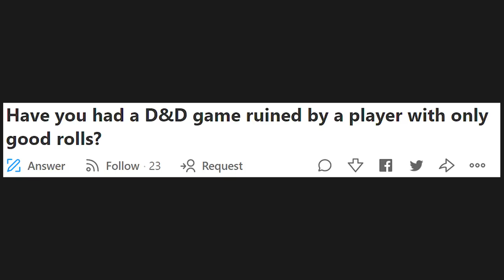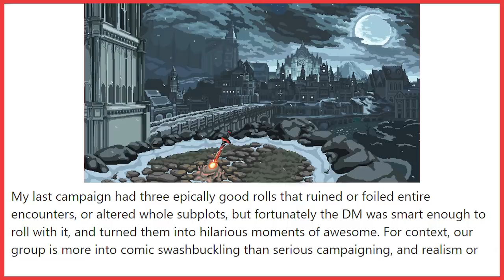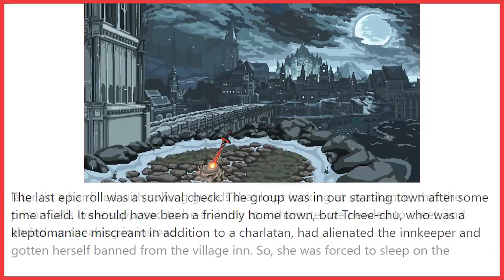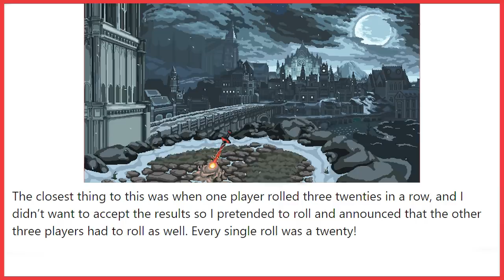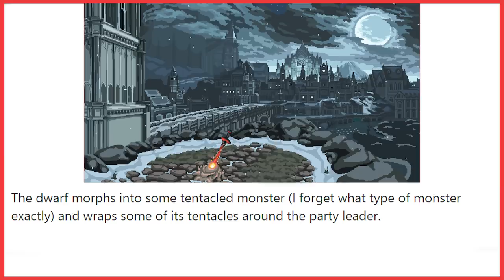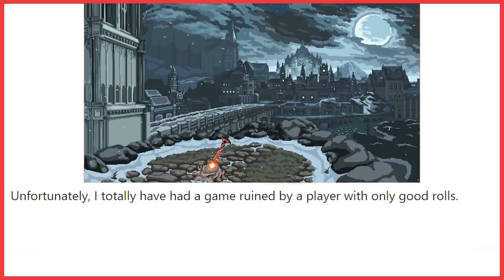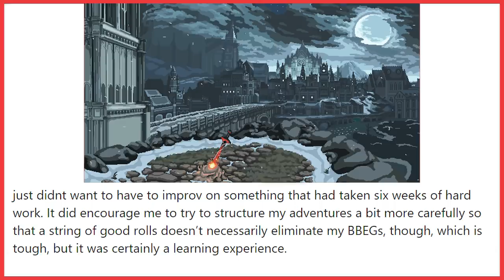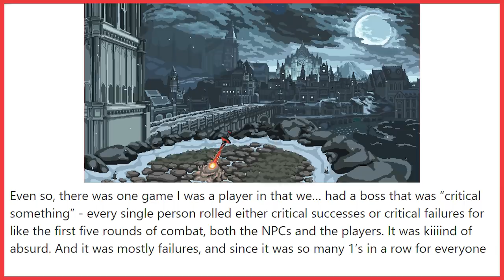Have you had a D&D game ruined by a player with only good rolls? Part 2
Narrated by Gandalftherad (He can be found in our Discord) link bellow
OG Sauce

And the OP’s are….
1. Anthony Zarrella,
2. Jonathan Huffman
3. Chantal Gaudiano Whittington
4. 4. Roy Wilson,
5. Derek McNeil
6. Johnatan Neko-Morphine Meillard
7. Eric Grim
8. Catreece MacLeod

DnD players, what was the stupidest way your character has died? Part 1 (r/askreddit)

DnD players and DMs, what's your best "Okay, I'll allow it" story? (r/AskReddit)

DnD players, what's your story when you or a party member rolled either a 20 or a 1? (r/AskReddit)

What is your best DnD story? Part 1 (r/AskReddit)

DnD players, What’s the most awesome or evil thing you’ve ever accomplished? #1(r/AskReddit)

DnD players: What legendary move in a campaign will live on forever in infamy? #1 (r/AskReddit)

DnD players: What is the most creative character you've seen someone play as? (r/AskReddit)

What are some of the best D&D campaign ideas you've ever had? Part 3

What are some good dungeons and dragons plot twists? Part1